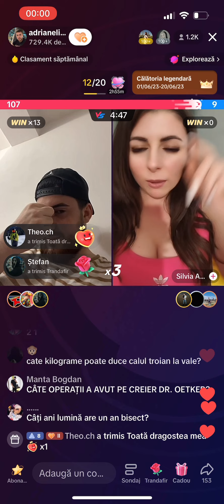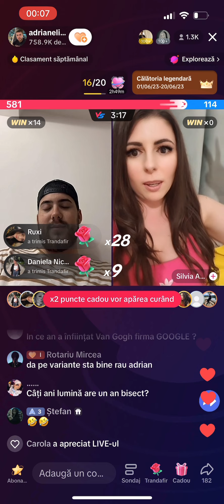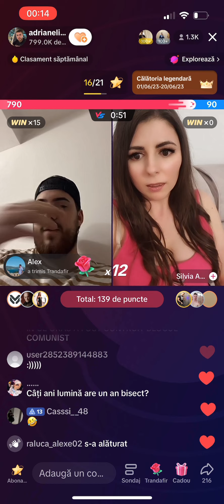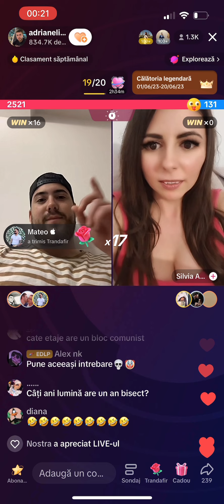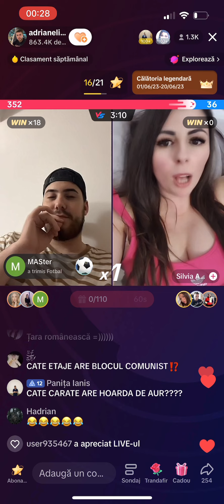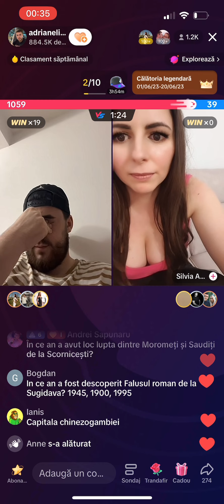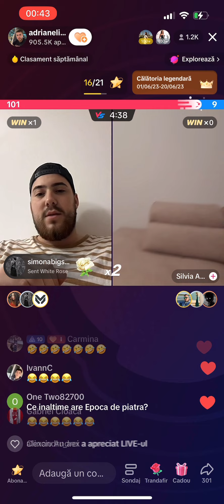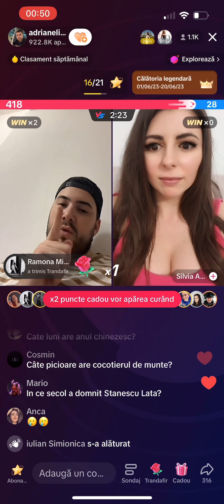Vrei sa fii MILIONAR cu Adrian Elicopter de Lupta